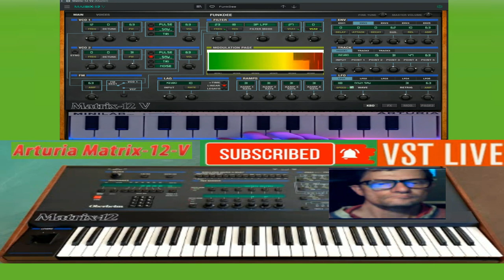Giovanni Ponwer Thecno projet Vst live ( Matrix 12 v-2 )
vst usato per composizione  ( Matrix 12 v-2 )
nome del brano Ponwer Thecno projet